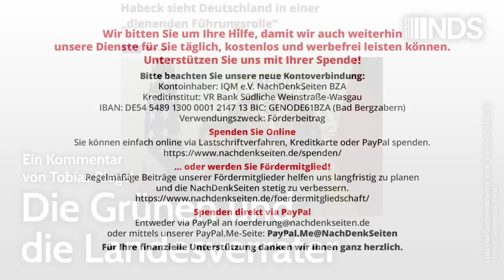Die Grünen und die Landesverräter | Tobias Riegel | NDS-Podcast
Die Grünen und die Landesverräter | Tobias Riegel | NachDenkSeiten-Podcast | 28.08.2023

Je offener die Orientierung der grünen Führung an den Interessen der USA zutage tritt, umso hysterischer werden die Versuche führender Grüner, von dieser Tatsache abzulenken. Das aktuellste Beispiel kommt von Anton Hofreiter, der die politische Konkurrenz des Landesverrats bezichtigt. Das ist ein klarer Fall der Taktik „Haltet den Dieb!“: Wer verrät momentan ganz offensichtlich die Interessen der Bürger dieses Landes? Das aktuelle Verhalten führender Grüner kann aber auch ein Zeichen der Verzweiflung sein. Ein Kommentar von Tobias Riegel.

Artikel veröffentlicht am: 28. August 2023 um 9:18
Autor: Tobias Riegel
Sprecher: Tom Wellbrock
Titelbild: Screenshot/Focus

Grüne, Strategien der Meinungsmache, Annalena Baerbock, Robert Habeck, Anton Hofreiter, Parteiverbot, Transatlantiker, Wirtschaftssanktionen